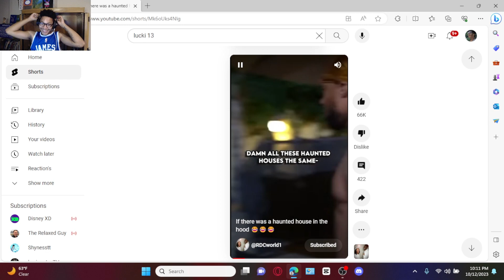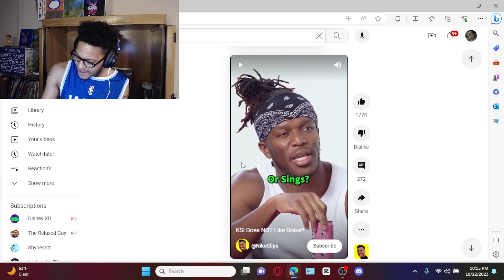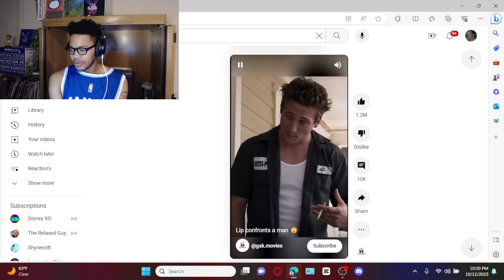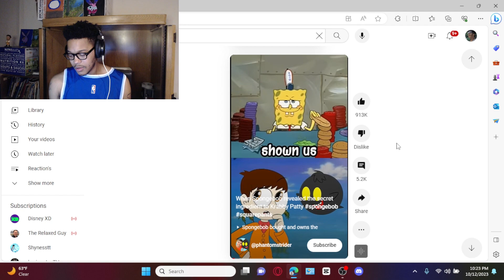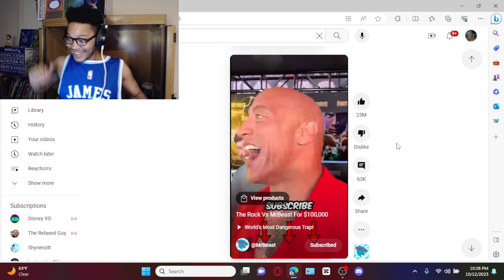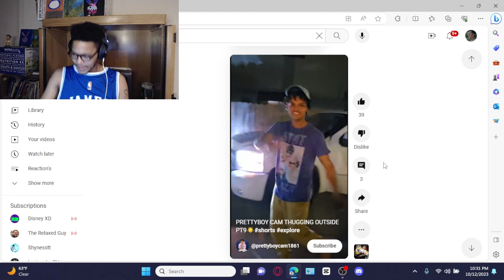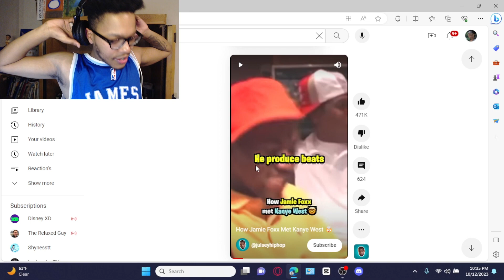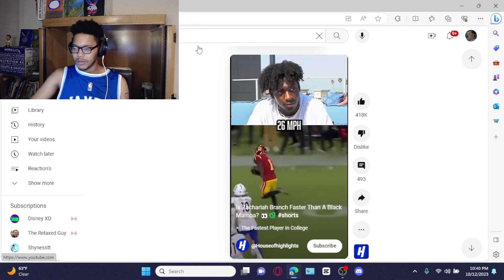JUMPING DOWN A RABBIT HOLE OF SHORTS!!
Twitch stream every night @krosflint!!